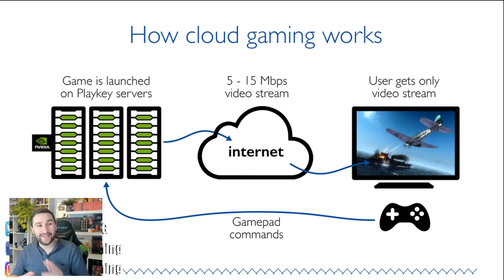NOUVELLE MAD BOX - PREMIÈRES IMAGES & ANALYSES 😱 ( + NEWS & SOLDES SWITCH 🔥 )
Je vous en parlais hier, la MadBox a ENFIN ses premières images😱 , plutôt étonnantes, on va regarder & analyser tout ça ensemble & je vous partagerai aussi les dernières news GAMING brûlantes & les soldes NintendoSwitch 🔥 Abonne toi (↓ déroule la description ↓)

Commander la Keyblade

Ma Housse Complète Switch ( rupture de stock )

Salut Salut  😘